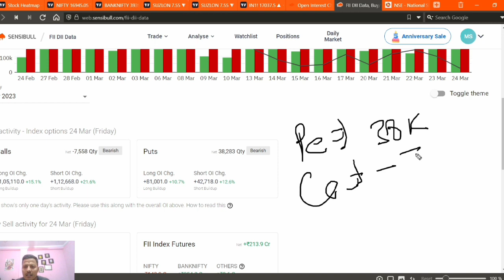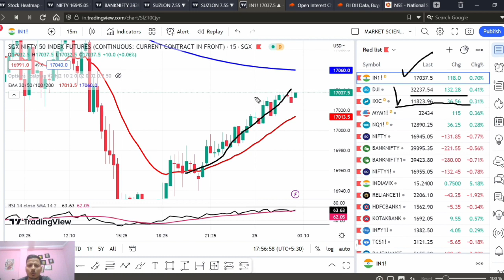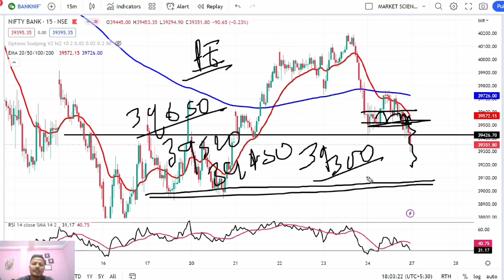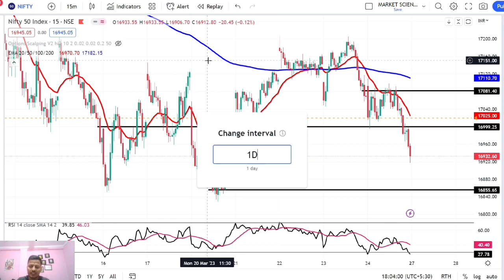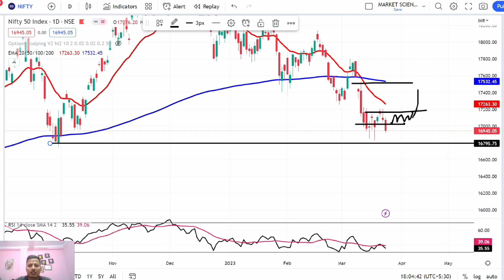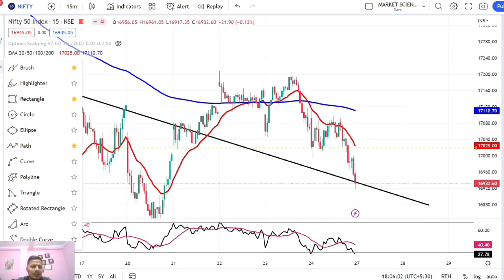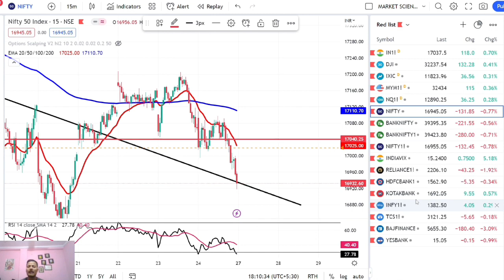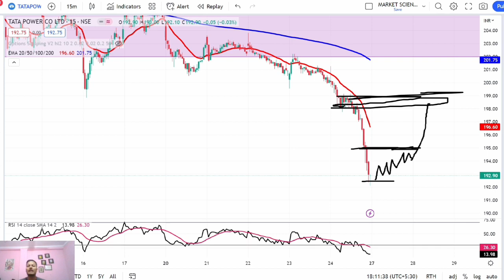NIFTY PREDICTION AND BANKNIFTY ANALYSIS FOR TOMORROW || BEST STOCKS TO TRADE || @Market Scientist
Account Opening (Personal Guidance & Class)